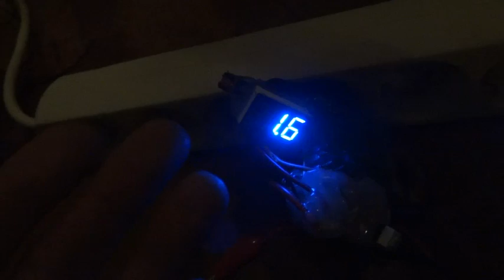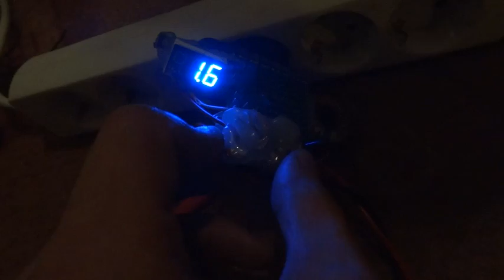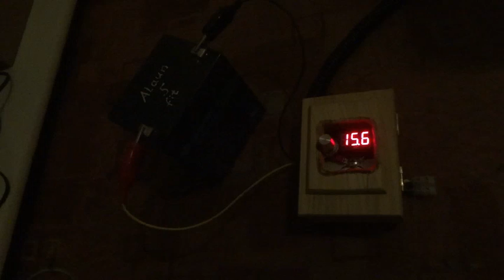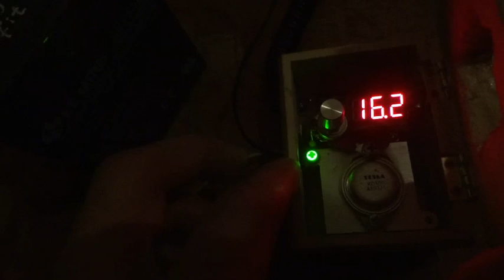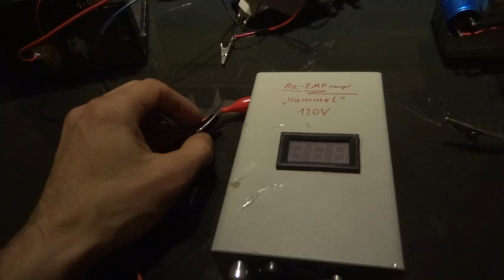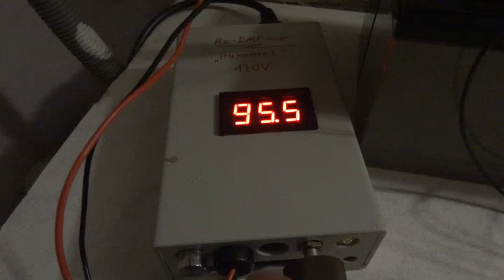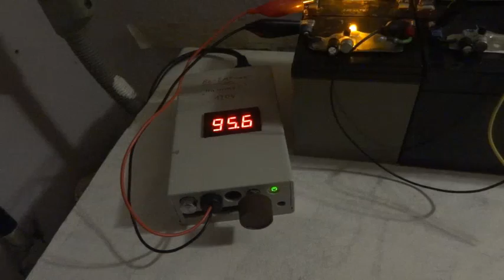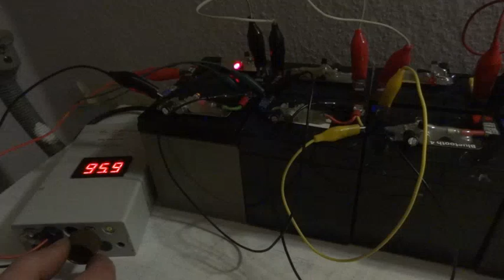Re-EMF Parade + Erfahrungsbericht von Bootsbesitzer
Also für Bootsbatterien wärmstens zu empfehlen. Auch ohne Umrüstung auf Alaun sind Elektrobootbesitzer hellauf begeistert was ein Re-EMF Ladegerät bringen kann. Doppelte Reichweite und halbe Ladezeit im Vergleich zu konventionellen Ladegeräten.